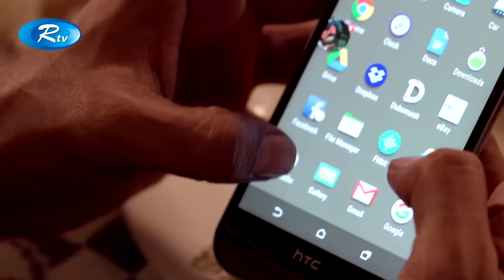Denmohor | দেনমোহর | Shajal Noor | Zakia Bari Momo | Rtv Drama Special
Drama : Denmohor | দেনমোহর
Cast : Shajal Noor, Zakia Bari Momo
Direction : Biplob Hayder

- Team RTV